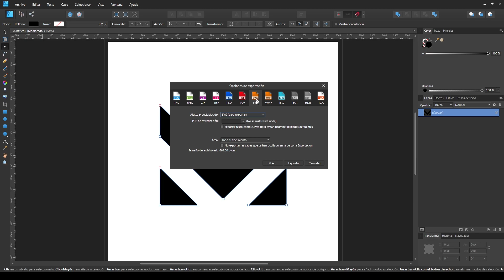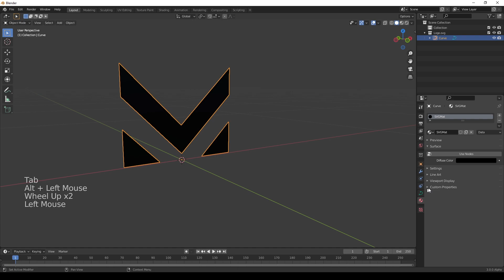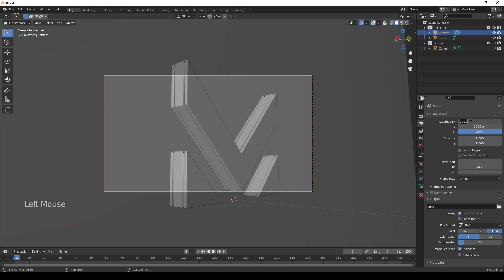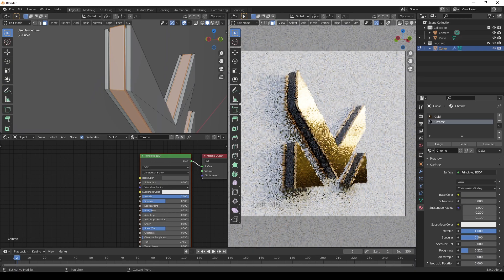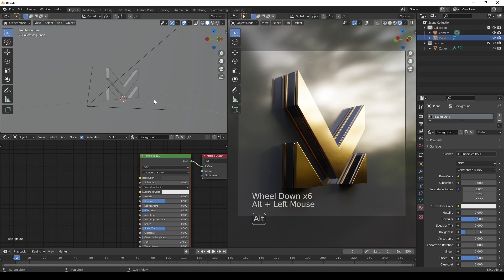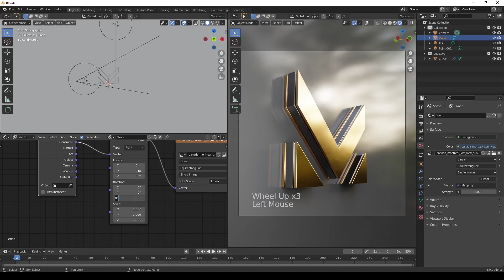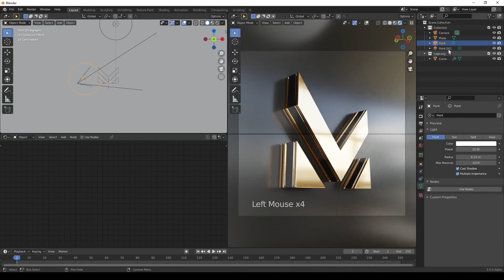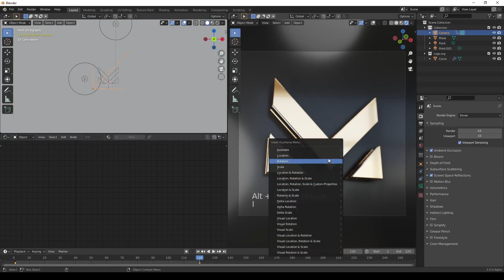Como Transformar tu Logo 2D a 3D en Blender 3.0 - Cycles X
En el tutorial de hoy te voy a mostrar cómo transformar tu Logo 2D a 3D en Blender 3.0 y Cycles X. También vamos a realizar una animación sencilla para mostrar tu logo en las redes sociales.

00:00:00 - Intro
00:00:13 - Exportar Archivo Vector
00:00:33 - Importar Logo Blender
00:00:49 - 3D Logo Modelado
00:02:30 - Fondo
00:02:54 - Cámara
00:03:42 - Materiales
00:05:37 - Iluminación
00:08:08 - Profundidad de Campo
00:08:43 - Animación
00:09:36 - Render Final

¡Hazme saber en los comentarios qué te gustaría ver a continuación!

166 Views - Jan 8, 2024

🔴 Metas
- Suscriptores Youtube 101% 10.1K/10K
- Miembros Discord . 22% 110/500

🔴 Aquí puedes ver el hardware que uso para Renderizar en Blender y crear mi contenido

🔴 Cursos

- Suscriptor más reciente (Ruben Kadji)
- Nuevo miembro en Discord (studiovexa♯0)

Etiquétame si subes tu resultado final del tutorial en Instagram para tener la oportunidad de ser presentado al final del próximo video.